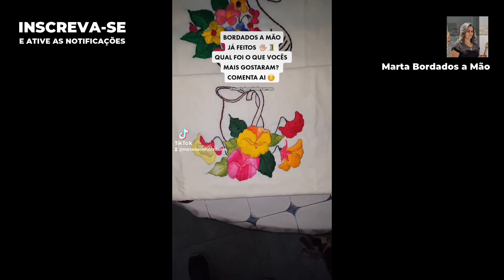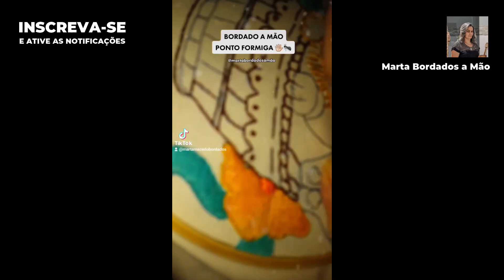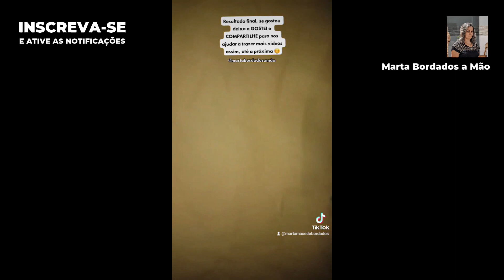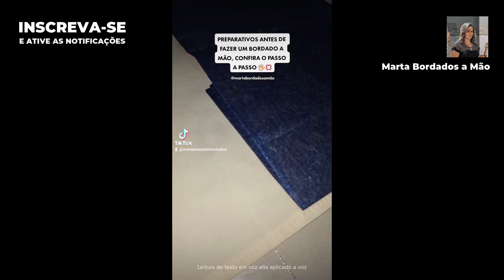BORDADO A MÃO PARA INICIANTES - APRENDA A FAZER OS PRINCIPAIS PONTOS (PASSO A PASSO)